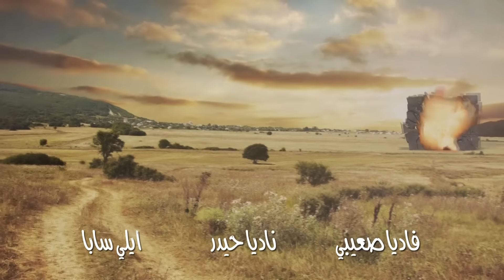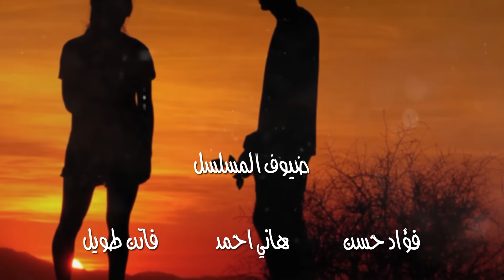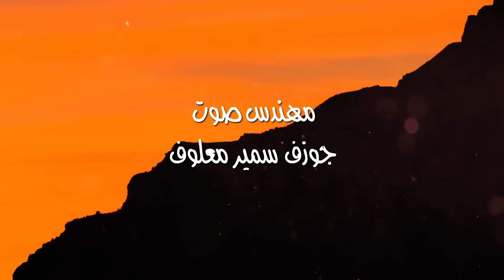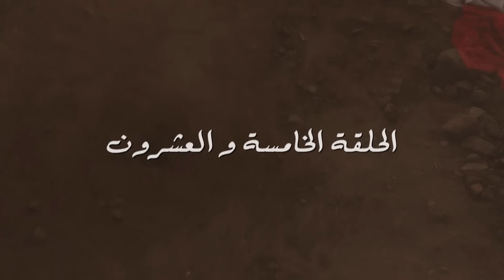Kol El Hob Kol El Gharam Episode 25 - كل الحب كل الغرام الحلقة الخامسة و العشرون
Phoenix Pictures International presents
Kol El Hob Kol El Gharam - كل الحب كل الغرام

:بطولة
باسم مغنية
كارول الحاج
فادي إبراهيم
خالد السيد
جيهان خماس